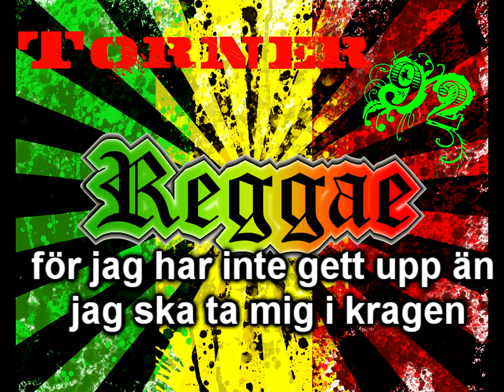ras Cricket- jag Faller Lyrics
En väldigt bra låt ifrån Ras Cricket som jag textade :)

Gillar/kommentera om ni vill ser mera!